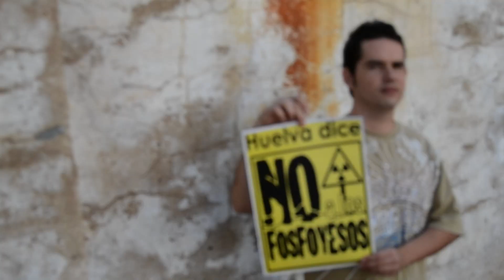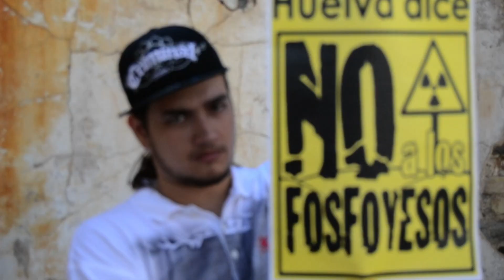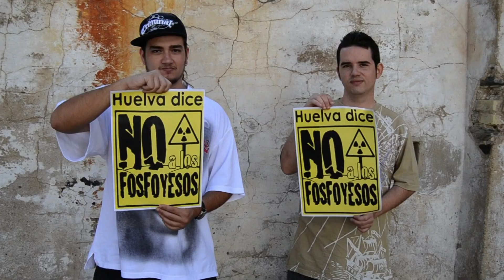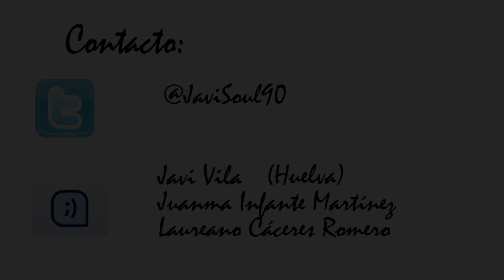04. Cortinas de Humo Videoclip -Arte Infante feat Elece - Fosfoyesos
Videoclip de el tema Cortinas de Humo de Arte Infante y Elece. Rodado en Huelva por Vila Films.

Este tema se encuentra dentro de la maqueta FOSFOYESOS de Arte Infante y Xuela que estará disponible en los próximos meses.
Base Producida por CalaBeats prod.